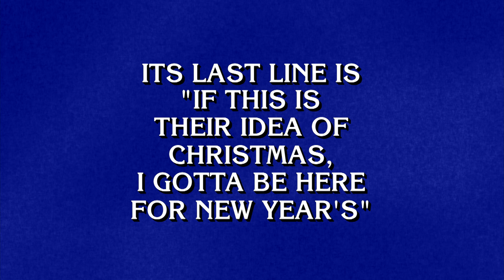Action Movies | Final Jeopardy!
We're back with an action-packed Final Jeopardy! Enjoy 👊